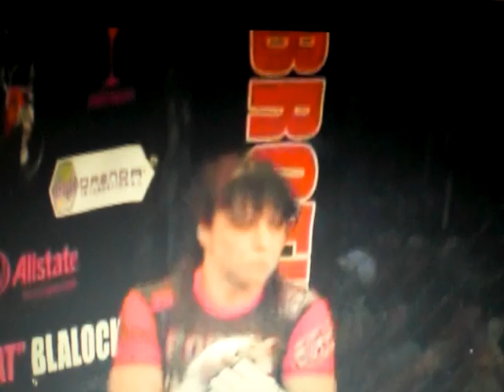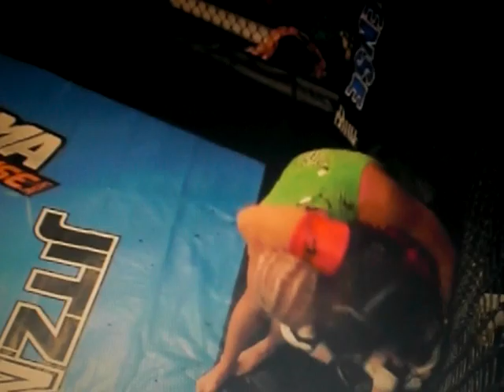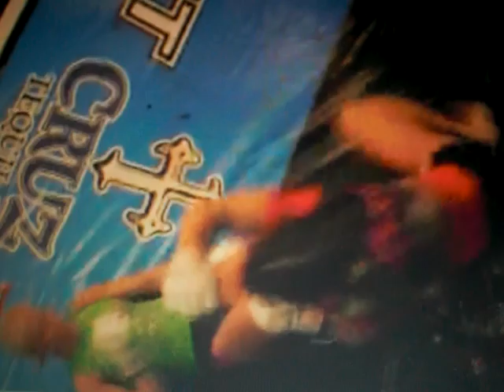LACEY SCHUCKMAN VS MICHELLE BLALOCK 2010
RING OF FIRE FLYWEIGHT TITLE
SCHUCKMAN WINS BY GUILLOTINE